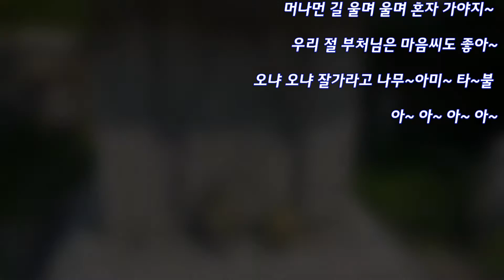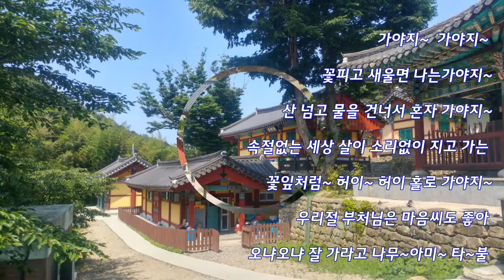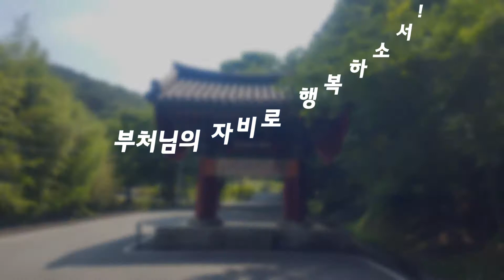가야지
익산 웅포면 숭림사에서